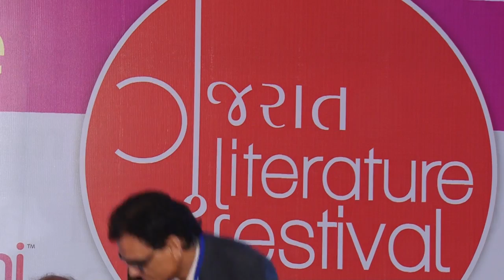After effects of Nobel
After effects of Nobel The debate whether songs should be considered literature has plagued Gujarati literary circles for long. but the nobel prize for Bob Dylan should put thar to rest. Madhav Ramanuj, Vinod Joshi,Anil Joshi at GLF 2016 On 18  December